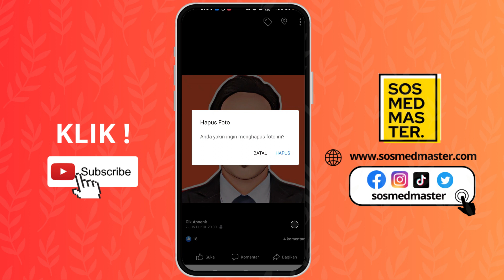Cara Menghapus Foto Profil Di Facebook Biasa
Di video ini kami memberikan tutorial cara menghapus foto profil di facebook biasa dengan mudah.